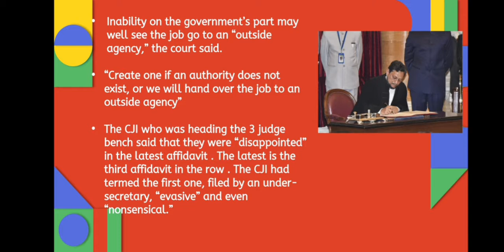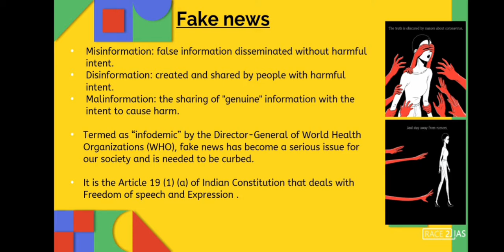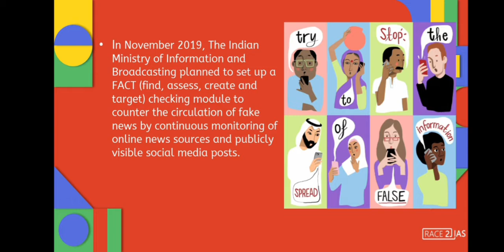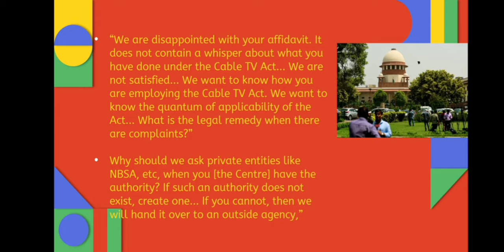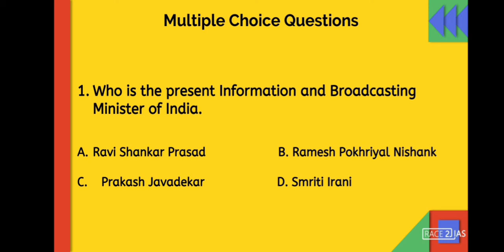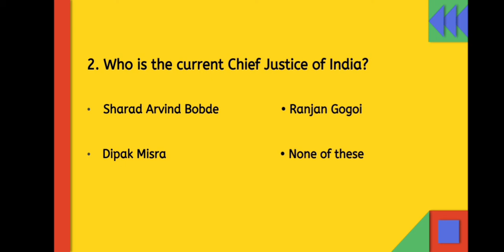Supreme Court on Curbing Fake News - Explained | Tablighi Jamaat | Mechanisms | MCQ | UPSC | IAS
The Supreme Court on Tuesday expressed strong displeasure on Centre's affidavit in a case related to media reporting on a Tablighi Jamaat congregation during the onset of Covid-19 pandemic.
-Fakenews , Legislation, Mis information, Dis information, Court observation and more explained.

Incoming searches

IAS Exam coaching Kerala, UPSC exam coaching kerala, UPSC IAS for school stduents,college students,beginners, ncert,newspaper and other prepration tips